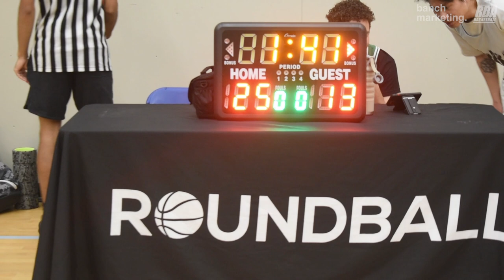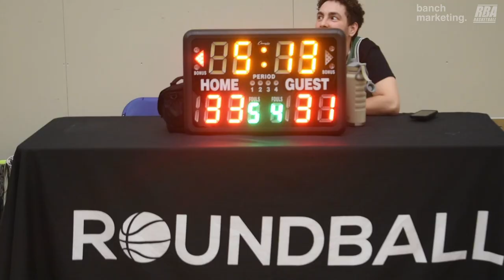2024 Burnaby Spring Comp - Icyhot vs Below The Rim - Roundball BC Mens Basketball League